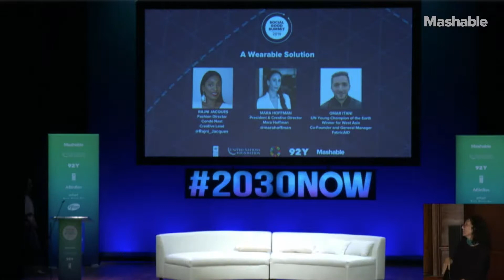"A Wearable Solution" [Social Good Summit 2019]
Rajni Jacques in conversation with Omar Itani and Mara Hoffman at the 10th Annual Social Good Summit